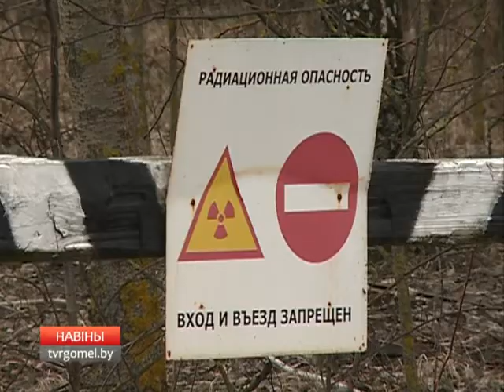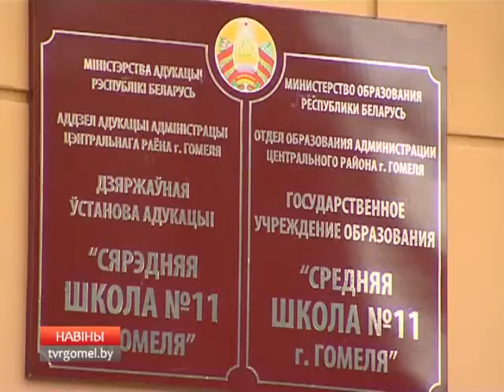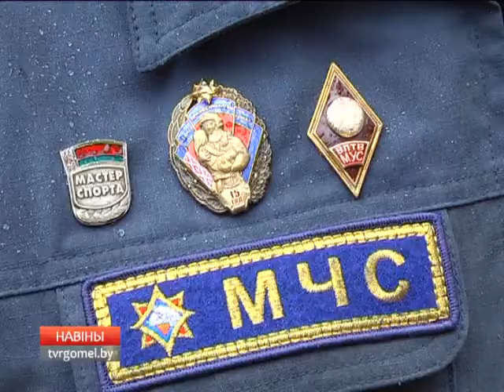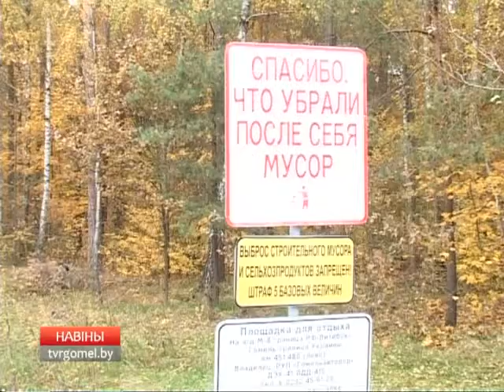06 10 2017 НОВОСТИ